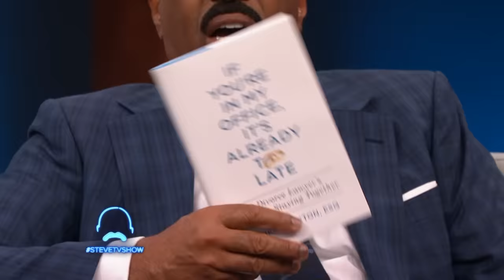Hey Steve: I'm Not Hiring a HOT Nanny!🔥👱‍♀️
Would you hire an attractive nanny to help take care of your kids? This wife is being honest about her insecurities!